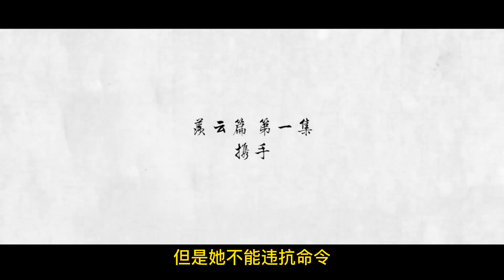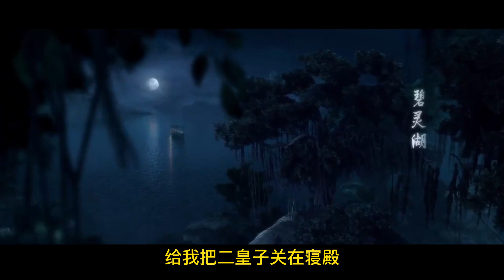【忘羨】風流王爺俏刺客 01：藍忘機的新任務竟然是蟄伏在辰王魏嬰身邊，只等時機到了，報仇雪恨？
風流王爺羨VS刺客殺手湛
私設江藍兩家有仇，羨羨和藍湛暫時處於對立面？勿噴，還請耐心追劇……